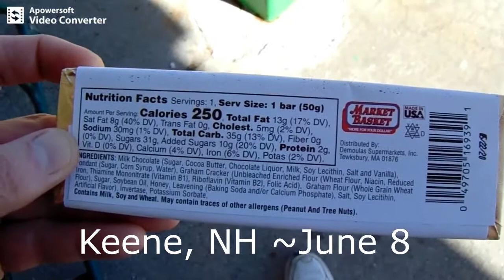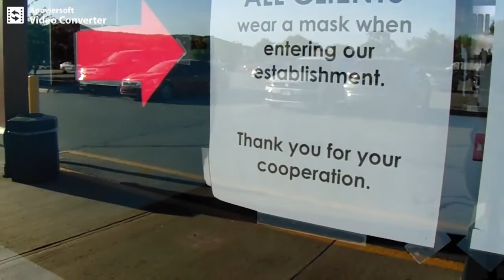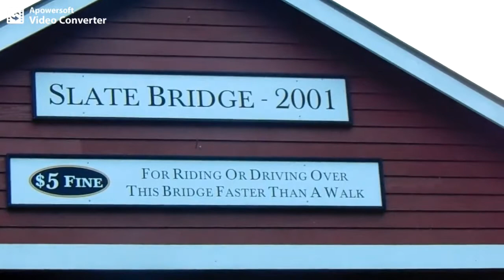NH: Open carry litter pickup @ Winchester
guns firearms.  weapons concealed carry rifles pistols revolvers. covid-19 george floyd martial law alex jones. ben swann corinavirus second civil war.  revolutions police state curfewes lockdowns stay at home. libertarians free state project taxes state and local governments politics first amendment audits spending meetings freedom liberty. ron paul tulsi gabbard rand paul reason magazine adam kokesh vermin supreme ambush interviews.  police cops voting voters elections rules laws restrictions bans censorship cameras NH nh live free or die state independent media dave ridley report, journalism gonzo journalists hunter s. thompson. the reality report infowars.  prisons planet section 230 open carry, guns, weapons, second amendment, firearms, gun control, litter pickups, nh, winchester, new hampshire, free state project, free staters, rioting, guarding